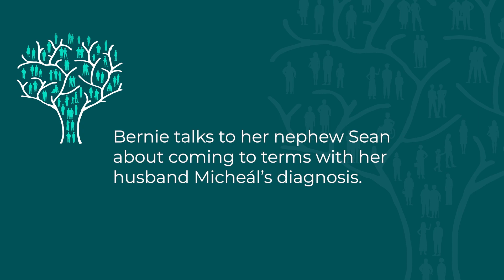Sean mini-film – Family Matters – Huntington’s Disease Awareness Month 2021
Hopefully you've had a chance to watch Sean's film which tells us more about Huntington's disease through the eyes of a young carer. Here, Sean talks to his Aunt Bernie who shares the challenging impact of her husband's diagnosis.

Please learn more about the experiences of people within Huntington's families by exploring the Family Matters

Please do get in touch with the Huntington's Disease Association of Ireland if this film has raised difficult issues for you and you feel you need to speak to somebody or if you want to help raise awareness for Huntington’s in Ireland. The Huntington's Disease Association of Ireland (part of the Huntington’s Disease Alliance UK and Ireland) does amazing work to promote awareness of Huntington’s disease and improve support for families.